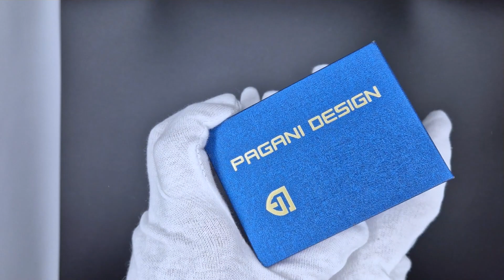Pagani Design – die BESTE ROLEX DAYTONA Hommage, die ich je gesehen habe! 😍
▬▬▬▬ UHR IM VIDEO ▬▬▬▬
► Daytona Hommage

In diesem Video zeige ich dir die beste Rolex Daytona Hommage von Pagani Design, die ich je gesehen habe! Für gerade einmal 110€ bekommst du einen Chronographen mit Saphirglas, Keramiklünette und einem unverwechselbarem Design. Aber schaue es dir am besten einfach selber an!

Was ist deine Meinung zu dieser Uhr? Schreibe uns jetzt einen Kommentar …